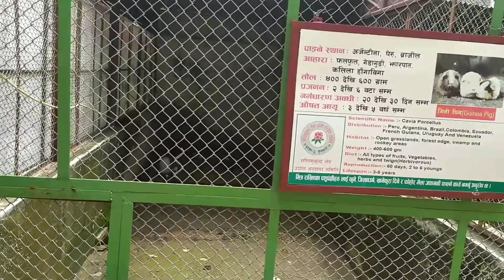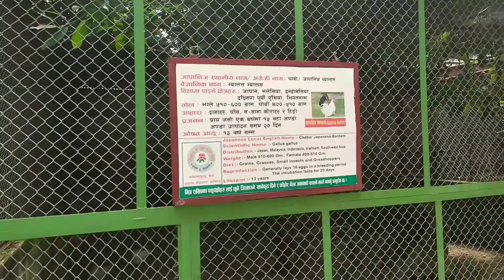butwal fulbari crazy Boy mdhv cbm